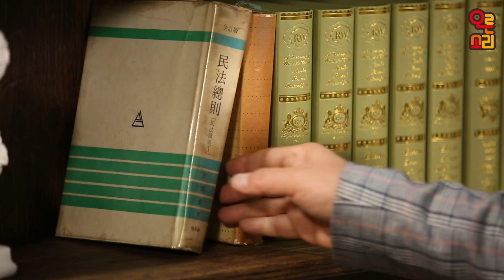[오늘, 황교안입니다] 2회 - 대한민국의 교육